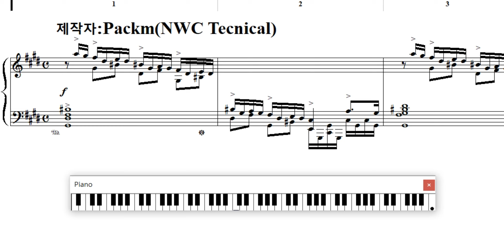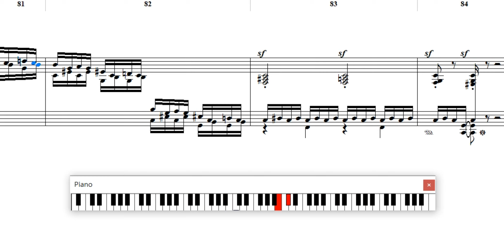[NWC]고도프스키/쇼팽 에튀드 - Op.10 No.12 (한 손 편곡)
고도프스키의 쇼팽 에튀드 10 - 12 편곡입니다.
왼 손으로만 연주하게끔 편곡이 되었기 때문에 속도감이 많이 떨어지고 원 곡보다 더 무거워진 느낌입니다.

개인적으로 10-4 보다는 잘 편곡이 되었다고 생각합니다.

사용한 프로그램:Noteworthy Composer 2.75a2
사용한 가상악기:Addictive key
사용한 스태프: 4개